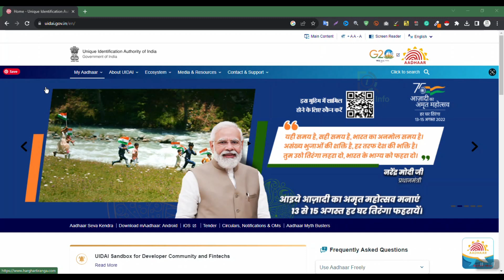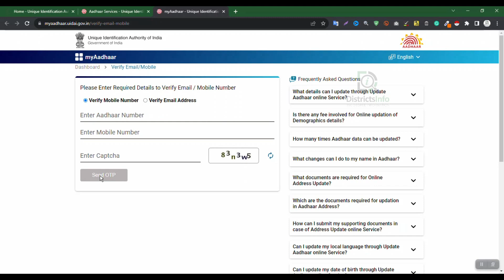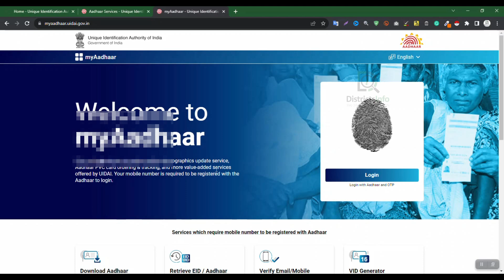Aadhaar Registered Mobile Number and Email ID Verify Online in Telugu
Aadhaar Registered Mobile Number and Email ID Verify Online in Telugu ||  Verify Email ID in Aadhaar: In this video, we have shown "Aadhaar Registered Mobile Number and Email ID Verify Online" in Telugu.

Districtsinfo is a Telugu YouTube channel that offers the latest information on Government Schemes, Unboxing Videos, Jobs, Tech Videos, Computer Tips, Districts Information and much More...